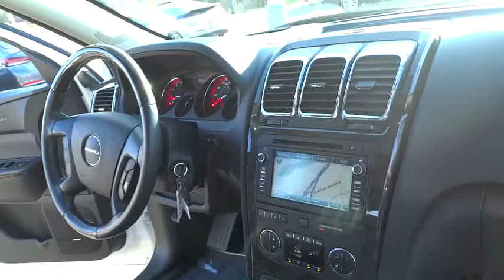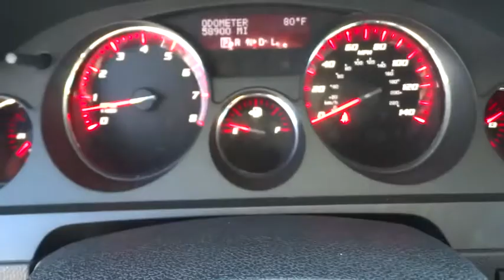2012 GMC Acadia Orange County, Irvine, Laguna Niguel, Newport Beach, Mission Viejo, CA 86373A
2012 GMC Acadia

LOCAL 1 OWNER TRADE! FWD and Leather. White Beauty! There is no better time than now to buy this charming 2012 GMC Acadia. Have one less thing on your mind with this trouble-free Acadia.